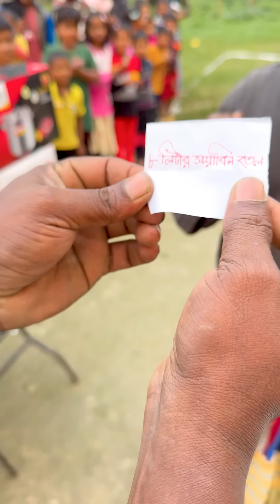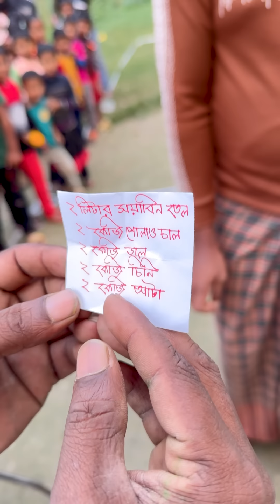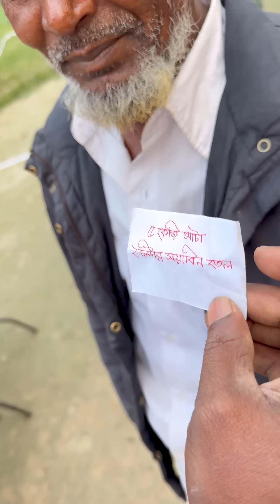আজব খেলার ডিজিটাল চমক দেখুন ? গলফ শটে ঘুড়ন্ত টার্গেটে গোল দিতে পারলেই জিতে নিবে আকর্ষণীয় পুরস্কার